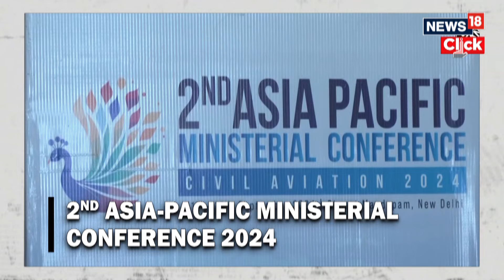Manipur News | Manipur Violence : Anti-Drone Defences Deployed In Manipur | Kuki Meitei | N18V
Security forces in India's northeastern state Manipur are intensifying efforts to counter the growing use of drones by militants amid a spurt in fresh violence in the region. The Assam Rifles have deployed anti-drone systems in border areas, while the Central Reserve Police Force (CRPF) has tested and provided anti-drone system to its teams in the region, according to a statement by Manipur Police.